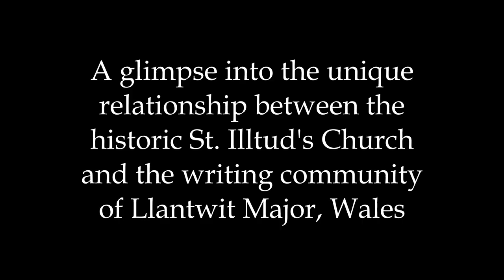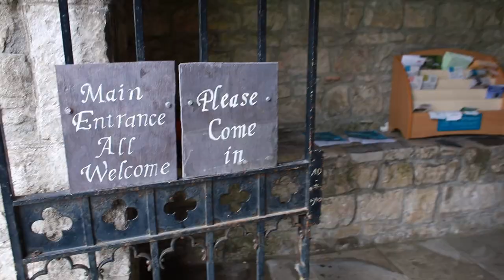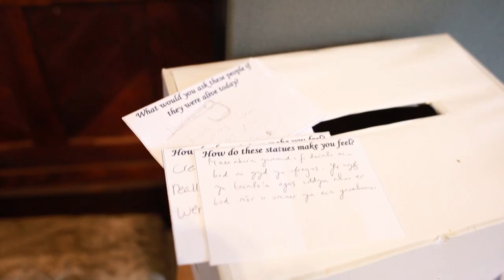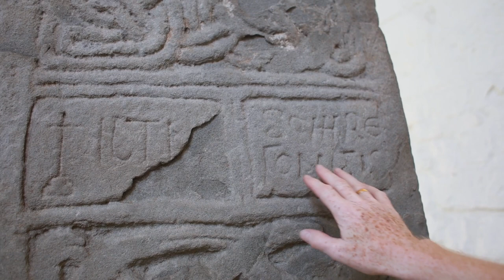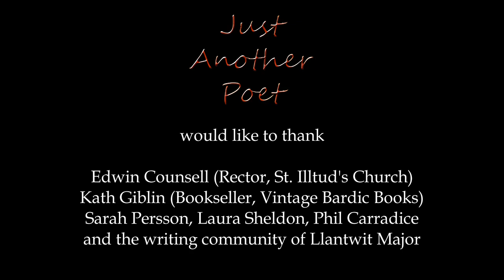Exposé: 'Writing for Illtud' - Inspired to write in Llantwit Major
'Exposé' is a documentary series produced by Taz Rahman for Just Another Poet: 'Writing for Illtud' is a glimpse into how the historic St. Illtud's Church in Llantwit Major, adjacent to the 6th-century college of learning founded by Illtud, inspires the present-day local writing community.

With special thanks to the rector of St. Illtud's Edwin Counsell, bookseller Kath Giblin of the local independent Vintage Bardic Books, and writers Sarah Persson, Laura Sheldon and Phil Carradice.

Just Another Poet is grateful to the Books Council Wales/Cyngor Llyfrau Cymru for supporting this Youtube channel through its 'New Audience Fund 2023'